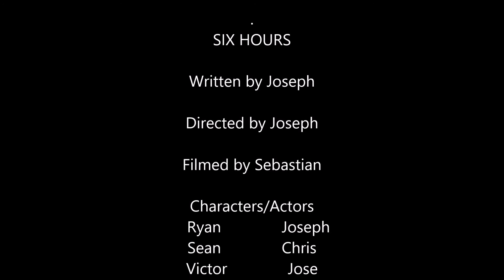Six Hours Advanced